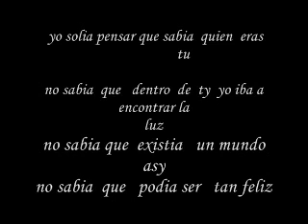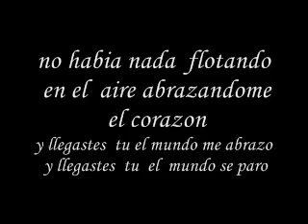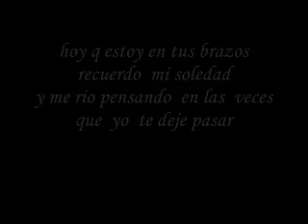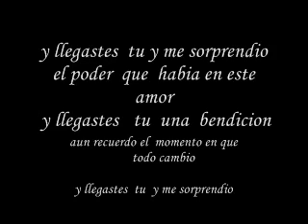cuando llegastes tu (sin bandera)